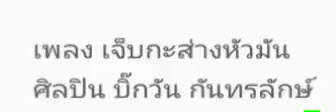*** เจ็บกะส่างหัวมัน *** [audio]